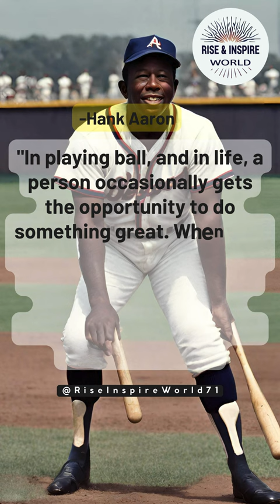Seizing Great Opportunities: Life Lessons from Hank Aaron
🌟 Discover the powerful life lessons of baseball legend Hank Aaron in this short video! 🔍 Join us as we delve into the incredible journey of Hank Aaron, highlighting key moments that defined his success and the valuable lessons we can all learn from his extraordinary life. From breaking barriers to seizing great opportunities, Hank Aaron's story is a source of inspiration for us all.
👍 Don't miss out on the chance to be inspired by the incredible Hank Aaron! Hit play now and soak in the wisdom that shaped a legendary career.
💡 Don't miss out on the insights that can shape your future!

Welcome to Rise & Inspire World channel, your gateway to a world of empowering and motivational! In this inspiring journey, we delve into the realms of motivation, inspiration, and success, guiding you to discover the true potential within yourself. Join us as we explore the transformative qualities of perseverance, determination, Focus and determination, and ambition that will help you conquer your goals, overcoming obstacles and embrace self-improvement.